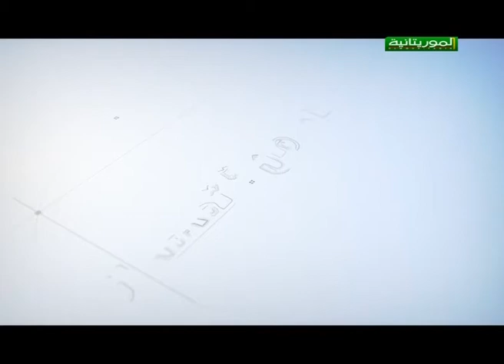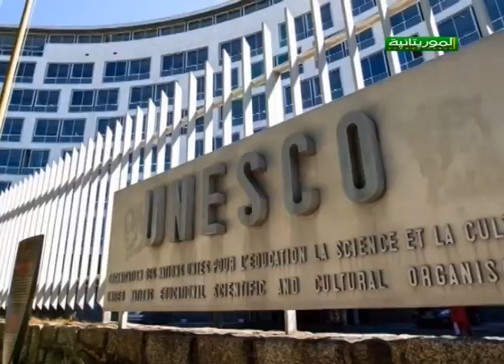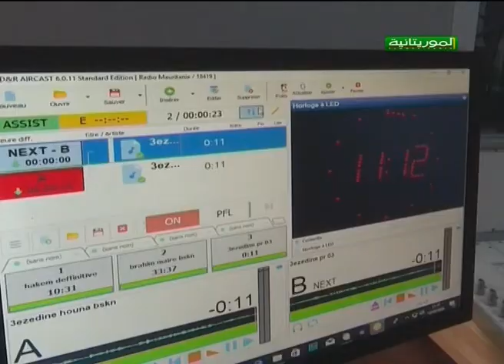عام من تعهداتي .. الحصيلة والآفاق / وزارة الثقافة والصناعة التقليدية والعلاقات مع البرلمان